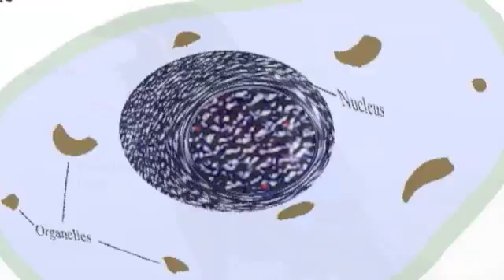Raven Diaries Part 5 Movie Trailer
Check out all we do including the entire Raven Diaries series at Vimeo;
See this movie and The Raven Diaries series on Rick Boufford's Vimeo channel here;
All our short films, books and Instant Videos at Amazon are here;

This is the fifth in the Raven Diaries movie series and in it raven maniac Rick Boufford tries to tackle some of the numerous questions he gets asked in the field while filming and studying the birds. How did birds evolve? To help answer that question and more, Rick looks at the genetic code, past scientific experiments, the uniqueness of birds, global warming, the geological column, and even wine tasting in France. Can we just say, Rick's whacked?